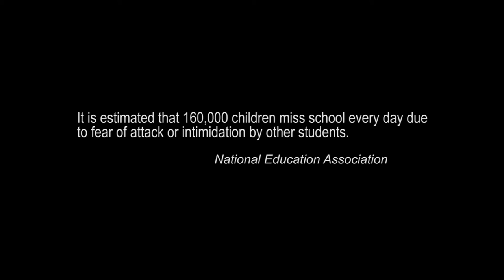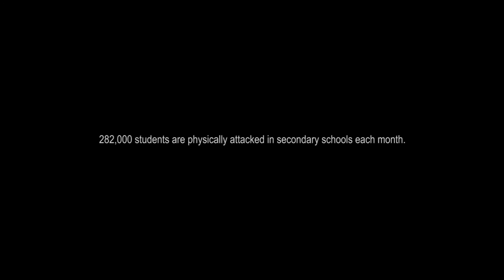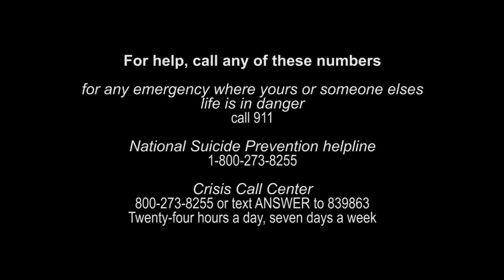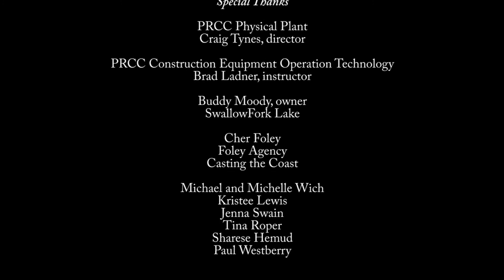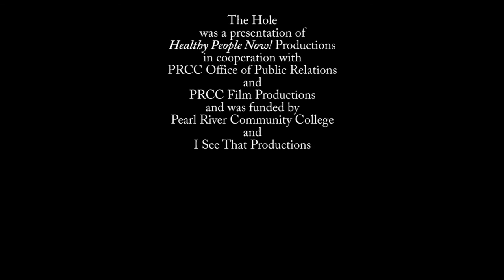The Hole by Healthy People Now! with Peyton Wich and Rob Lewis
Nathan and his gang are chasing Ethan until one of the gang gets a call from home and the rest decide they 'have to go home,' leaving Nathan to pursue Ethan on his own.  When Ethan hears the gang pass by his hideout, he figures the coast is clear only to be discovered by Nathan.  When he leads Nathan down an out-of-the way trail, he jumps a hole he knows is in the path.  Nathan doesn't know about the hole and falls in, breaking his arm.  Now, the tables are reversed and the bullied kid is suddenly in charge.  Will he leave the bully there to die, saving himself from more bullying, or will he help the kid get out?